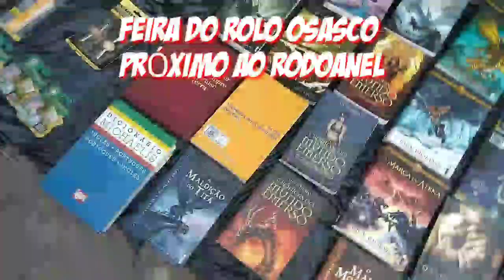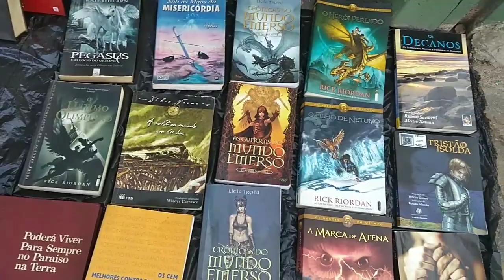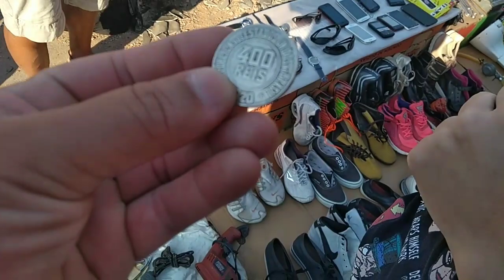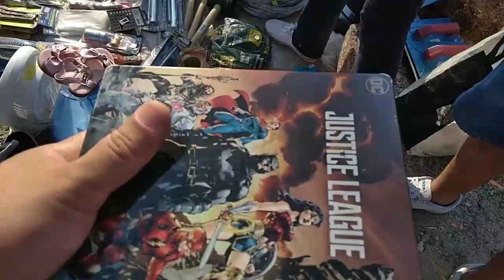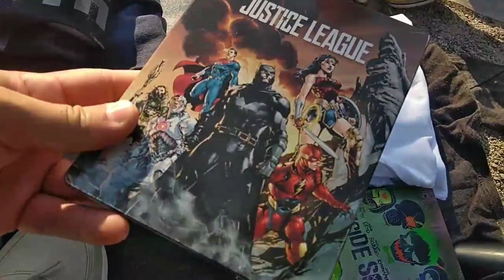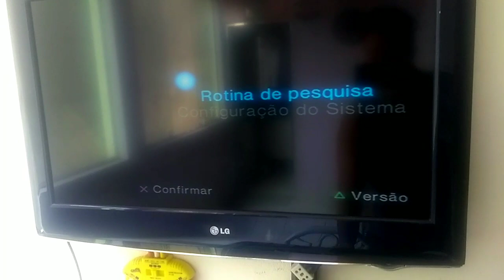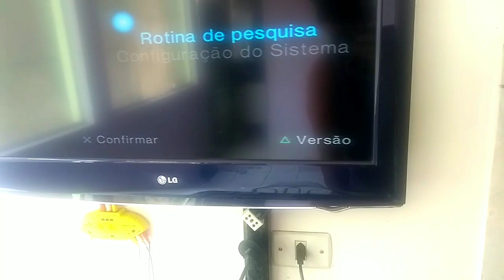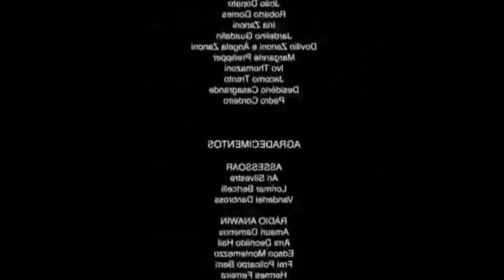CAÇADA GAMER#36 Feira do rolo de Osasco Playstation 2 fat por 15 reias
Peço por gentileza que acompanhe os vídeos do canal e se inscreva para acompanhar as novas caçadas, caso goste do conteúdo da um like e ative o sininho não deixe de fazer um comentário!!!

Agradeço todo apoio e carinho de todos inscritos.